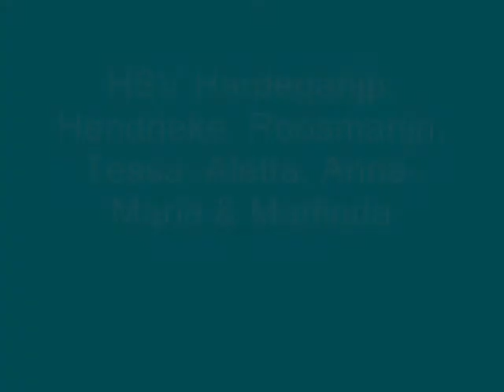HSV Jazz uitvoering 29 mei 2010 Burgum